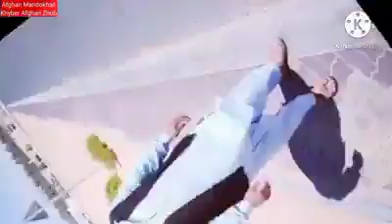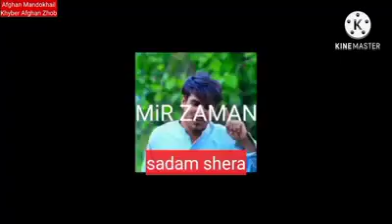zhob khyber afghan football club new song :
aimal khan hootei
for football lovers
zhob khyber afghan team
naseem harifal